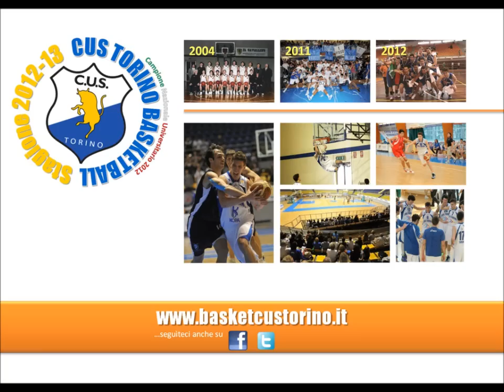UNDER 19 REGIONALE: CUS TKC-BC SERRAVALLE 69-57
Playoff, semifinale, gara1, 7 maggio 2013, PalaCUS, Torino.